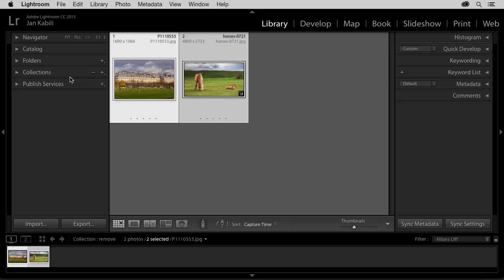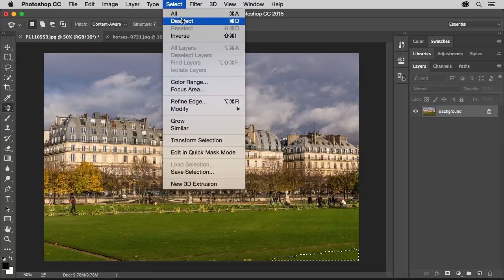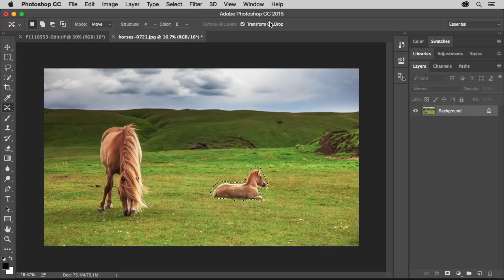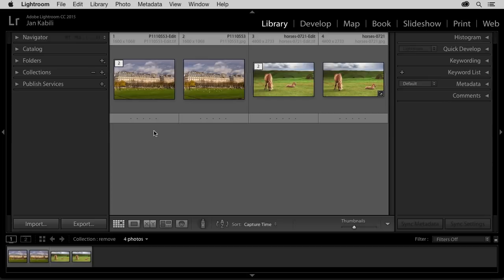Start using Lightroom with Photoshop | Adobe Creative Cloud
Learn how, why, and when to use Adobe Photoshop CC and Adobe Lightroom Classic CC together. Follow along on CC Learn to download the sample files and to learn further edits like how to remove and move objects in photos, how to combine images, how to add photo filters, and how to add text to photo in photoshop.